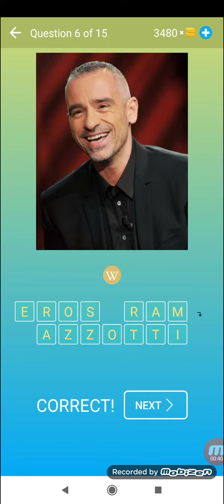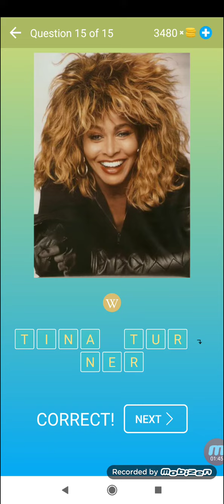Adivinha Pessoas Famosas Quiz e Jogo Nível 39